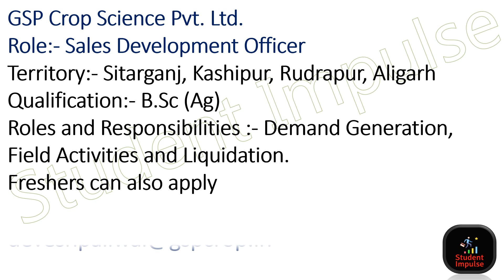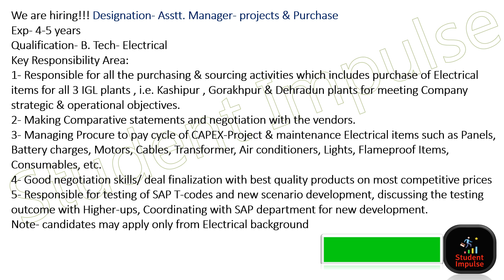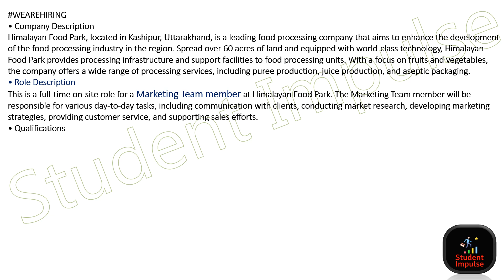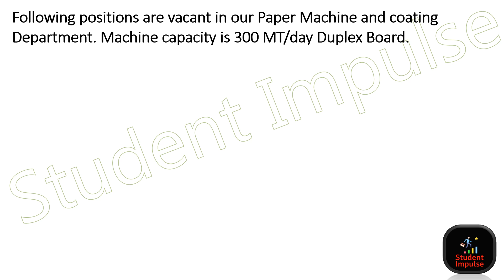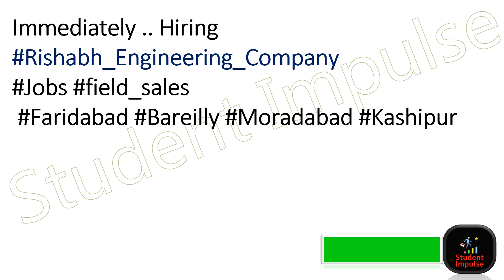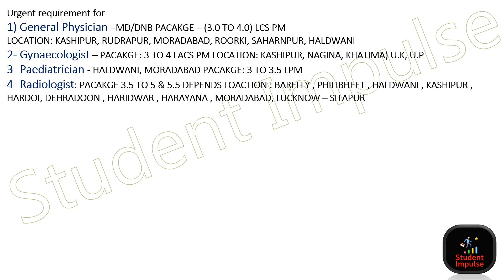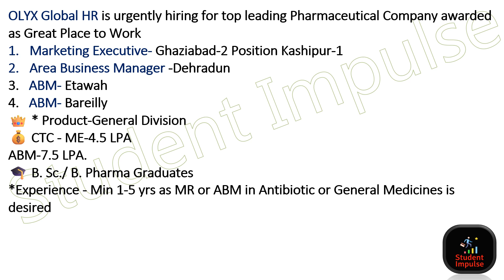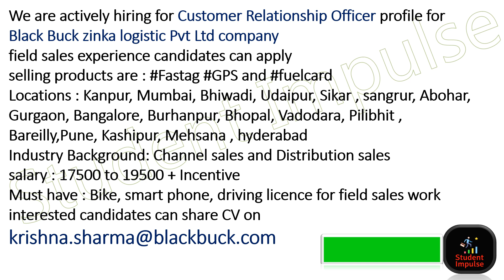Kashipur Jobs | Kashipur Job Vacancy | Job in Kashipur Uttarakhand